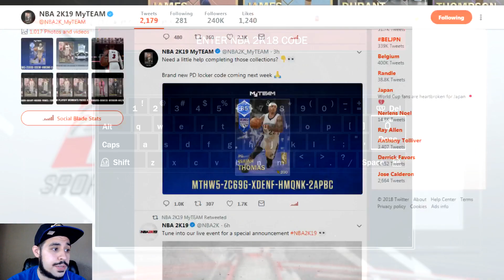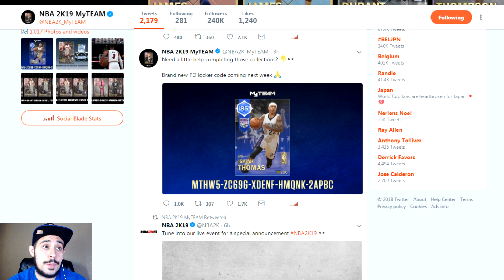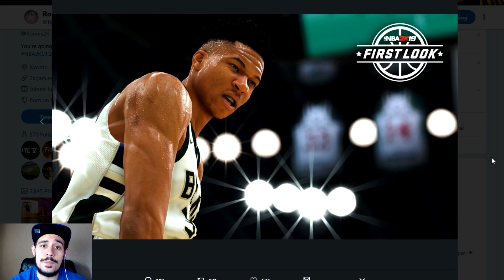NEW LOCKER CODE + PINK DIAMOND + LEBRON JAMES TO LAKERS + NBA 2K19 NEWS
We got a new locker code and we also have a new pink diamond locker code coming SOON too in nba 2k18 myteam! Make sure that you guys are ready for these locker codes! Also my quick thoughts on Lebron James joining the Los Angeles Lakers in Free Agency! WE GOT HIM! LAKERS ARE BACK! Also, we got some nba 2k19 news and we found out, officially, that Giannis is going to be the cover athlete for NBA 2K19! Let me know your thoughts so far with everything from Lebron, Free Agency and NBA 2K19
Stalk Me :